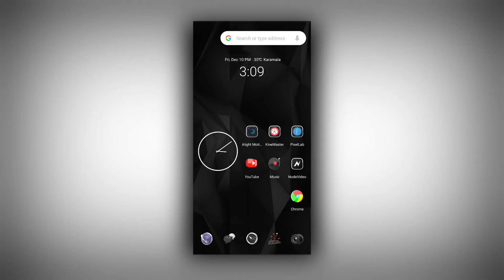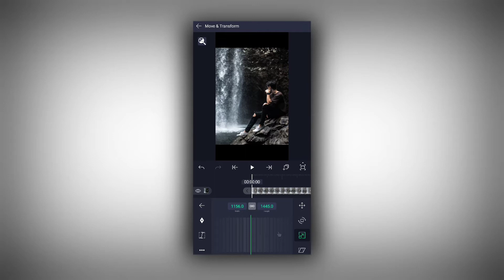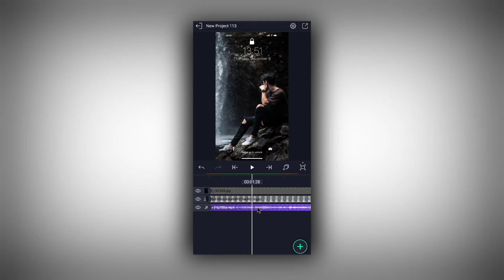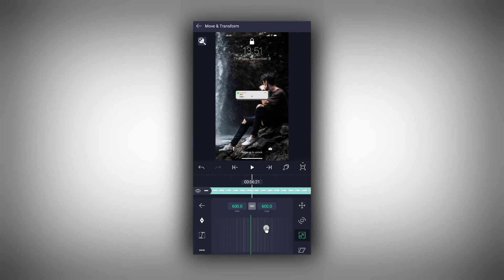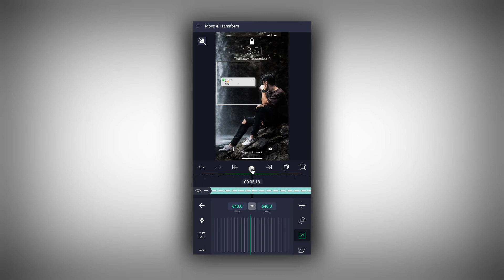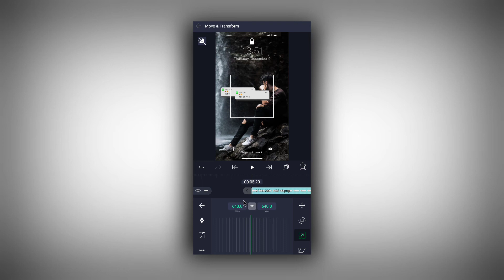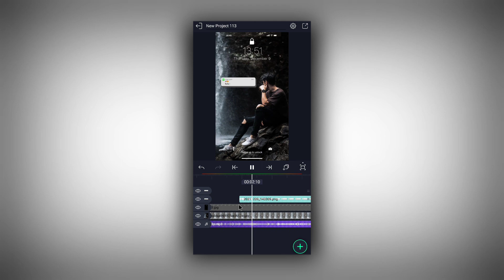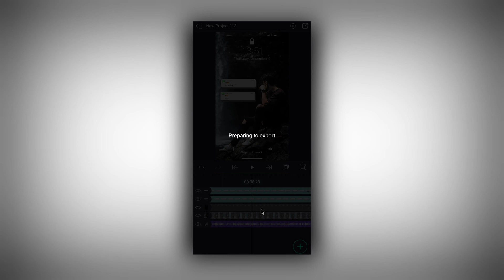O Tere Ek Hello De WhatsApp Message Reels Editing | Alight Motion video editing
In today's video, I will teach you to edit videos from the Application, hoping that you will all like our videos.

How to Edit this video in Kinemaster

All materials

How To Add Custome Font In PixalLab

Your Queries -
1)O Tere Ek Hello De WhatsApp message Reels Editing
2) Alight Motion video editing
3) Hello De Reels
4) iPhone lock screen message Reels Tutorial
5) message box Reels kaise banaye
6)New Instagram Reels Tutorial